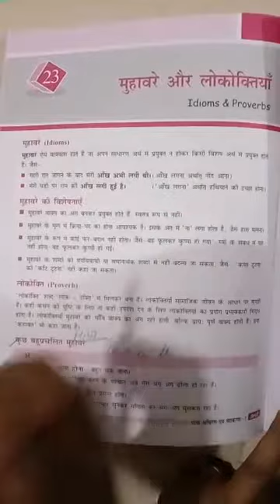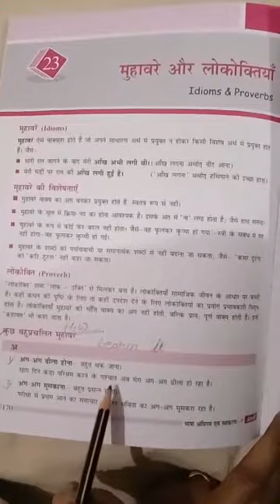Class 7 Hindi Viyakaran Ch23